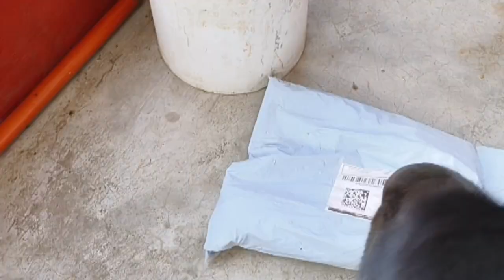Flipkart unboxing video || मनोज जी ने कया सब मंगाया है ईतना सस्ता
how to adenium cutting
how to cut adenium plant
how to propagate adenium
from cutting
how to make adenium cutting